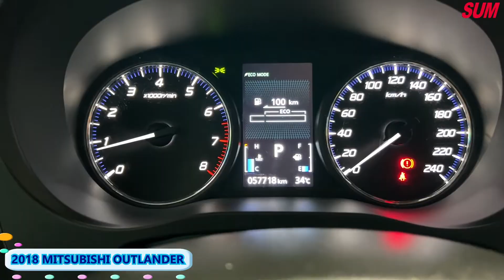【SUM中古車】MITSUBISHI OUTLANDER 主動真安全 高CP值 2018年 台南市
車商資訊：SUM福利堂汽車 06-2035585
連絡資訊：潘自仲 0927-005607 LINE: 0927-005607
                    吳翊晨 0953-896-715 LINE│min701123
車輛資訊：2018年MITSUBISHI OUTLANDER 原鈑件/ACC跟車/免鑰匙/AEB緊急煞停/盲點/360環景/電動尾門
車商地址：台南市永康區中山北路993之1號